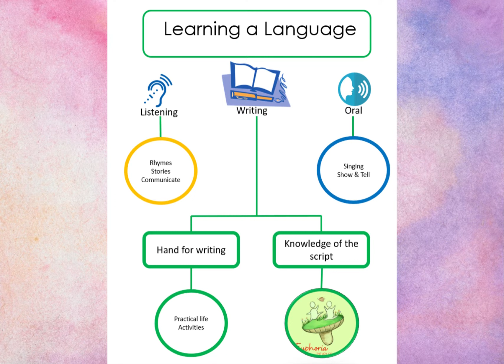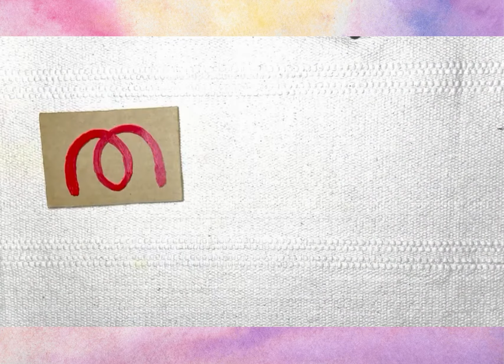Teach Malayalam by Euphoria Learnings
Teach Malayalam The Montessori Way at Home
In this video we have demonstrated a 3PL presentation to introduce consonants to the child.